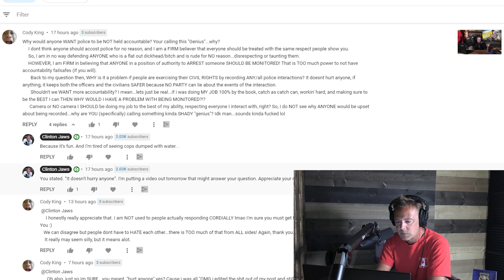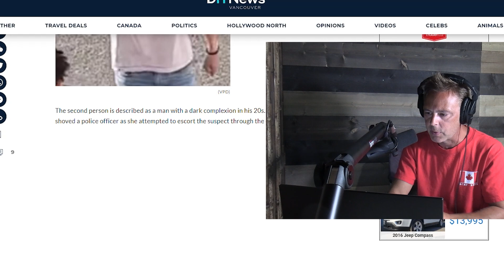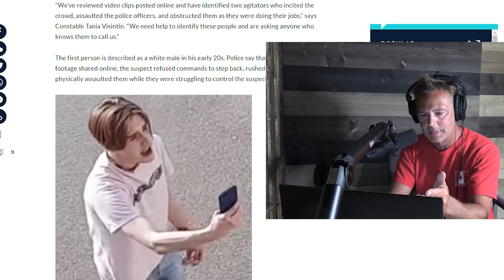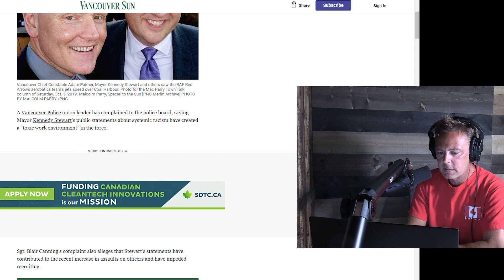Vancouver Mayor Creates Toxic Environment for Police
Mayor of Vancouver Kennedy Stewart calls Vancouver Police Racists and this is the result.  Watch this viral video that occurred at English Bay involving Vancouver police officers. There is a good reason why Mayor Kennedy Stewart is no longer the spokesperson for the Vancouver police board. @ClintonJaws breaks down this video and tells you why people no longer respect police.